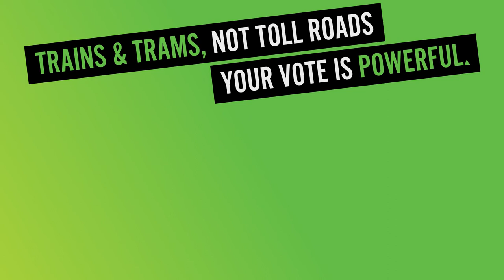It's time4change — It's time for better tram links to the city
It's time the Inner West got a better deal on public transport.

For too long Labor and Liberal have both tipped money into marginal seats rather than the western suburbs.  This has resulted in the route 82 tram between Moonee Ponds, Highpoint and Footscray ending 4.6km short of Docklands and the CBD.

It's time this (and other) missing links in the Melbourne tram network were fixed.